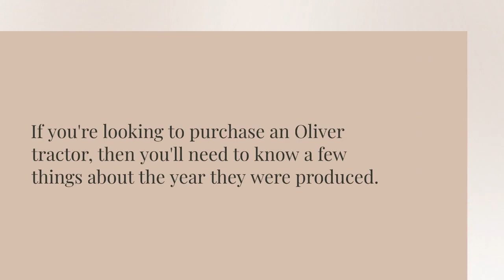What Year Was an Oliver 1955 Made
If you're looking to purchase an Oliver tractor, then you'll need to know a few things about the year they were produced. This article will provide you with information about the 2255, including the production number, the features of the model, and how it differs from other models.

Production of the 2255
The Oliver 2255 was a four-wheel drive row crop tractor designed by Oliver. This was the first tractor made by the company to use the Caterpillar engine. It was also one of the most powerful production tractors at the time.

The 2255 was a six-cylinder engine powered tractor with a 5.1-L displacement. The engine was rated at 2800 RPM when it was not under load. It had a three-point hitch that provided 6,000 pounds of lifting capacity.

In addition to its V8 power, the 2255 was equipped with a high and low speed gear-type transmission. A mechanical linkage held the brakes when the operator parked the tractor.

Outboard planetary final drive
The Oliver tractor 2255 was an extremely powerful model and it had an outboard planetary final drive. This made it possible to put small ratios in the transmission. It also meant that wheel spacing could be changed at will, a very useful feature for a tractor.

As with all mechanical systems, the outboard planetary final drive of the Oliver tractor is comprised of several components. These include the ring gear, the sun gear, the compound gear, and the spur gear. In order to make the best use of these components, the final drive housing must be engineered to stand up to the demands of the internal and external forces.

Factory-installed cab
The factory installed cab of Oliver 1955 was one of the most admired features of the tractors that Oliver produced. This type of cab offered the user an enclosed cab that was the best safety measure in case of a rollover.

In the early 1970s, Oliver had the option of using a Caterpillar engine. However, the company chose to outsource its engines. Instead of having the Caterpillar engines built into their tractors, they used a rebuilt 144ci OHV inline-four. It had a power take-off and a hydraulically engaged clutch pack.

ROPS and canopy
Aside from the obligatory maintenance and repair, I've always found the Oliver to be an entertaining if not snarky workhorse. There's just enough oomph to keep you from slacking off to the point that you aren't putting out fires as well as chasing the kids around the barn. The best part is you don't have to put up with a teetering boss. One thing is for sure, if you don't have to, you'll be on your way in no time. Oh, and if you do need to head out to the woods, the best place to start is right in your own back yard.

Main transmission
If you are an Oliver collector, you know that the main transmission on an Oliver 1955 is a bit different than the usual gear type. The tractor uses a trunnion mount for its over/under transmission. This is a flange that fits on the back of the over/under and slides inside the large flange on the front of the main transmission. It allows the transmission oil to get lubricated and help to eliminate shaft alignment issues.

For many years, Oliver and Caterpillar were two of the biggest competitors in the tractor industry. Oliver had worked with General Motors in the past.

The three speeds forward and one speed reverse
If you want a three speed forward and one speed reverse tractor, the Oliver 1955 is the way to go. It's a 2WD row-crop tractor with a 5.1-L six-cylinder diesel engine. The two-page brochure for the Oliver 2255 was produced in 1972 and had an interesting form P-133A with a 145-horsepowerhorsepower V8 tractor on the cover.

The tractor was equipped with an air intake pre-cleaner, a power take-off, and a padded seat. It also had a roll over protective structure. Several farm publications promoted the tractor, and the Oliver corporation produced a variety of sales and service bulletins.

Feature differences from other models
If you are searching for the Oliver 1955 model, you may have noticed some feature differences. It is a powerful tractor, but compared to the earlier models, it has some alterations. One of those changes is a redesigned transmission. Instead of a single lever, it uses an outboard planetary final drive. This design allowed more wheel spacing adjustment, but it required a special frame.

The Oliver 2255 was a replacement for the 2055 and 2155 tractors. These two models were based on Minneapolis Moline models, but they had Oliver decals.